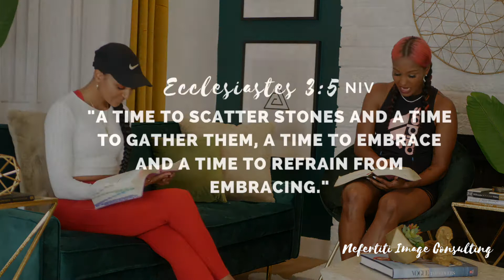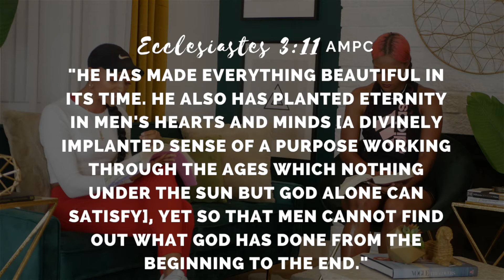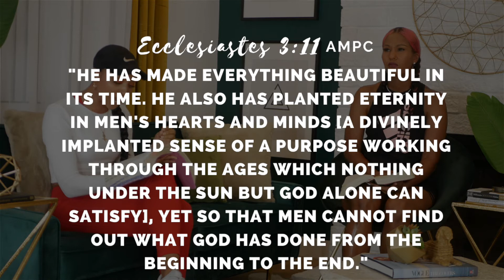WORKOUT WITH US! | SCULPT PRAISE | A MIND, BODY, AND SPIRIT EXERCISE!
Hi Queens! Im so excited to have the special guest C.B., the creator of Sculpt Praise on my show today. Join us this episode by doing a new type of workout that exercises your mind, body, and spirit! You'll need a bible, a set of weights (or water bottles), and a yoga mat. Let's get it. It's time to Sculpt Praise!

✨Find C.B. on social✨

✨I live to inspire women of God through dope fashion, image + powerful truth in God's word!✨

✨You are made in the perfect image of God sis, it's time to show it!✨